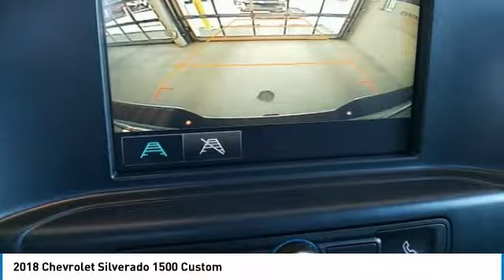2018 Chevrolet Silverado 1500 State College PA 204649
2018 Chevrolet Silverado 1500 Custom

Stocker Chevrolet
701 Benner Pike

Price includes:  1,000 - General Motors Consumer Cash Program. Exp. 04/02/2018,  1,000 - Silverado Incremental Consumer Cash. Exp. 04/02/2018,  1,000 - GM Down Payment Assistance Program. Exp. 04/02/2018,  2,500 - Chevrolet Select Nameplate Conquest Private Offer. Exp. 04/02/2018